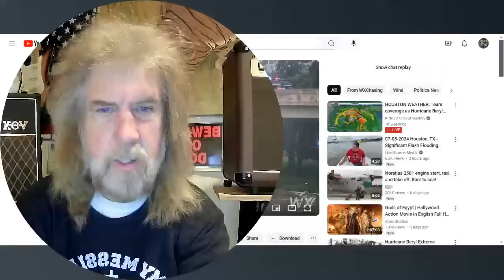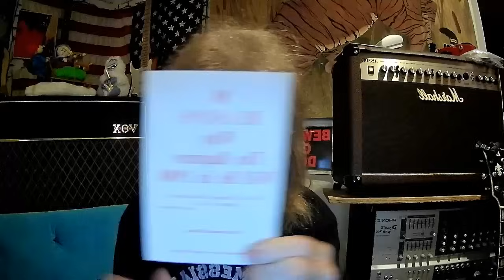BREAKING NEWS: THE COMING FINANCIAL EARTHQUAKE THAT WILL SHAKE THE WORLD !! ARE YOU READY ??